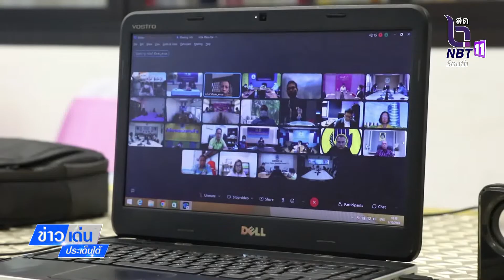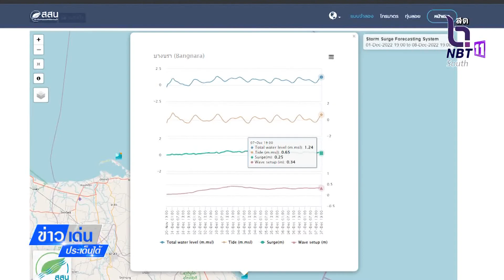ข่าวเด่นประเด็นใต้วันที่ 2 ธ.ค. 65หลายภาคส่วนผนึก กำลังติดตามสถานการณ์น้ำ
ข่าวเด่นประเด็นใต้วันที่ 2 ธ.ค. 65
หลายภาคส่วนผนึก กำลังติดตามสถานการณ์น้ำ